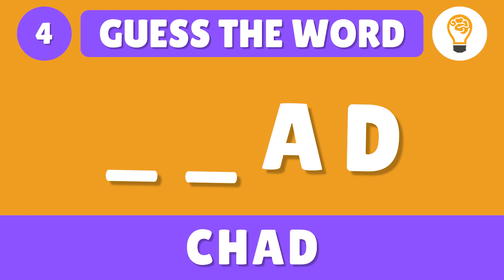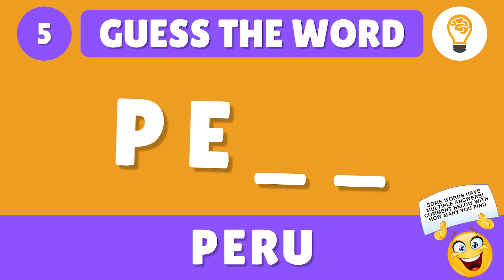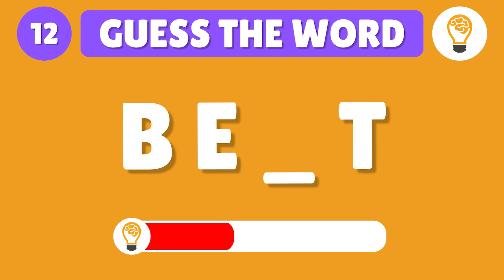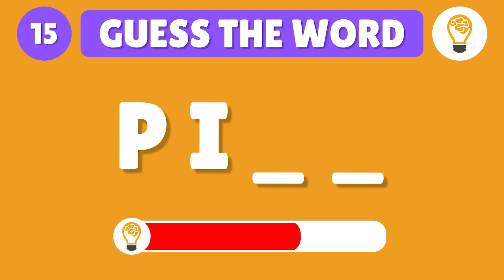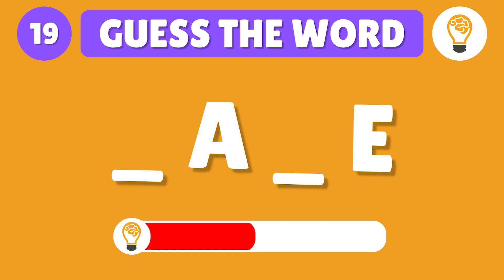Guess the Word: Can You Complete the Word from Given Letters? 🔠🤔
Think you can guess the word from the given letters? 🔠🧠 Test your vocabulary skills with this fun and engaging word completion challenge! Perfect for puzzle lovers and word game enthusiasts. Join us and see how many words you can complete! ✨🔤